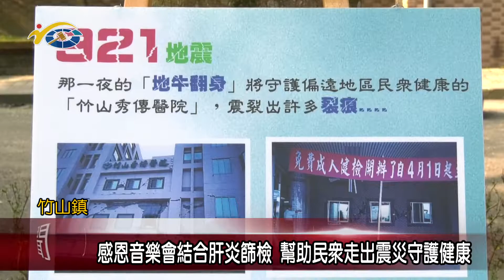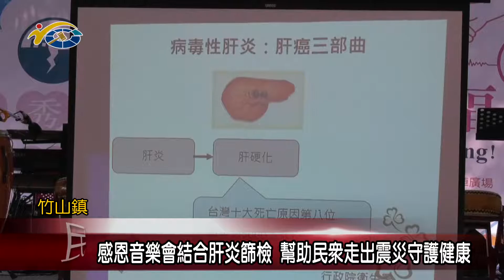20190930 民議新聞 感恩音樂會結合肝炎篩檢 幫助民眾走出震災守護健康(縣議員 蔡孟娥、游顥)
921大地震至今屆滿20年，為了讓民眾能夠走出傷痛把握新生，竹山秀傳醫院也辦理一場感恩音樂會，並表揚感謝地震當下院內有功人員，而活動也結合公益篩檢，提供200名額，讓民眾能夠免費來進行B、C型肝炎篩檢。議長何勝豐肯定竹山秀傳醫院，對於地方醫療長年來的投入，也感謝院方透過此次活動，撫慰民眾心靈並能做好健康保健工作。